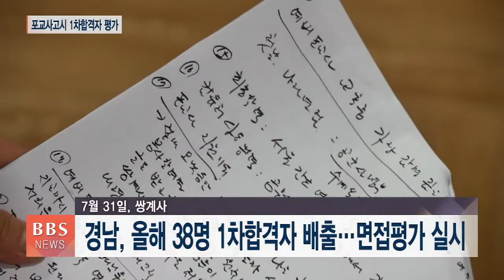[BBS뉴스] “엄격한 현장 평가로 전문 포교사 선발해요”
조계종 포교사단 경남지역단이 지도사찰인 쌍계총림 쌍계사에서 올해 포교교사고시 1차 합격자들을 상대로 한 집전·면접 평가를 벌였습니다.

엄격하고 심층적인 평가를 거친 최종 합격자들은 오는 9월 품수식을 거쳐 전법 현장에서 포교 원력을 펼치는 새내기 포교사가 됩니다.

부산BBS 박영록기자가 집전·면접 평가 현장을 다녀왔습니다.